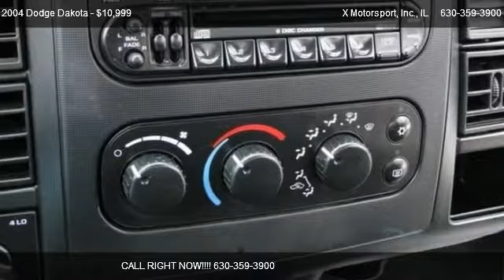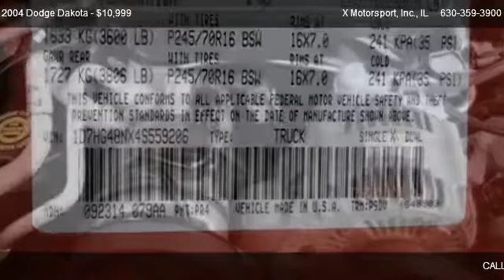Dodge Dakota SLT Crew Cab 4x4 @ X Motorsport, Inc.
* 2 OWNER CARFAX CERTIFIED!          * CREW CAB!          * 4x4  4.7L V-8!          * TWO TONE PAINT!           * PRIVACY GLASS!           * MATCHING TONNEAU COVER!          * BEDLINER!           * ALUMINUM WHEELS!          * CHROME PACKAGE!          * POWER DRIVERS SEAT!          * POWER WINDOWS!                * POWER DOOR LOCKS!          * KEYLESS ENTRY!          * IN DASH 6 CD PLAYER!          * SERVICED!          * ALL TRADES ACCEPTED!          * FINANCING AVAILABLE!      All of our Vehicles are Priced at or Below Wholesale to the Public!! Dealers and Wholesalers are Welcome!! Fully Serviced and Ready for Immediate Delivery!! No Stories!! No Excuses!! No Disappointments!!   Log on to our website at    GOXMOTORS.COM    for over 50 pictures and a Full Description!

SLT PLUS QUICK-ORDER PKG,CHROME APPEARANCE GROUP,5-SPEED AUTOMATIC TRANSMISSION W/OD,PWR CONVENIENCE GROUP,4.7L (287) SOHC SMPI V8 MAGNUM ENGINE,AM/FM STEREO RADIO W/6-DISC IN-DASH CD CHANGER,DELUXE CONVENIENCE GROUP,6-WAY PWR DRIVER SEAT,TRAILER TOW GROUP,City 16/hwy 20 (3.7L engine/5-speed manual trans),City 15/hwy 19 (3.7L engine/4-speed auto trans),City 15/hwy 19 (4.7L engine/5-speed manual trans),City 14/hwy 18 (4.7L engine/4-speed auto trans),Bright front bumper,Bright rear bumper w/step pads,Bright grille,Black 5 x 7 exterior mirrors,Tinted glass,Sunscreen glass on rear windows,Variable intermittent windshield wipers,Cloth high-back bucket seats,Cloth 60/40 split folding rear bench seat,Floor carpeting,Floor console,Analog instrument cluster w/tachometer 120 MPH speedometer,Air conditioning,AM/FM stereo radio w/cassette (4) speakers CD changer control,Cigar lighter,12V pwr outlet,Cloth door trim panels w/map pocket,Cloth covered sun visors w/RH mirror,Driver/passenger assist handles,Light group,5-speed manual transmission w/OD,NV231HD 2-speed synchronized shift-on-the-fly transfer case,Four wheel drive,3.55 axle ratio,600-amp maintenance-free battery,136-amp alternator,5'3 pickup box,6010# GVWR,Independent front suspension,HD front/rear shock absorbers,Front stabilizer bar,P245/70R16 on/off-road BSW tires,Conventional spare tire & wheel w/winch-type carrier,16 x 7 cast aluminum wheels,Pwr rack & pinion steering,4-wheel disc brakes,24 gallon fuel tank,Driver & front passenger airbags w/passenger on/off switch,Rear anti-lock brakes,3-point outboard seating position seatbelts w/front height adjusters center lap belts,Dual note horn